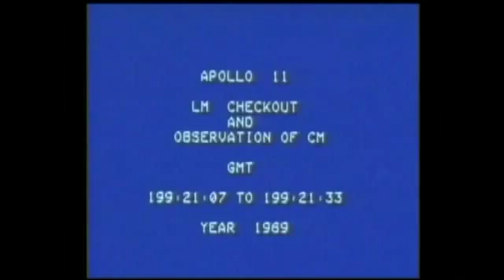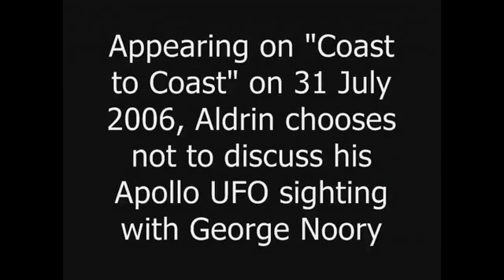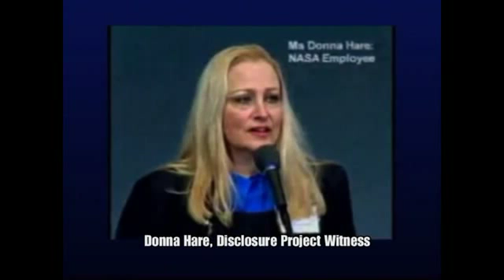Richplanet - Apollo Conspiracy - PART 5 OF 6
Anyone who is convinced rockets got man to and from the surface of the moon should not dismiss today's show. There seem to be some glaring pieces of evidence which are beyond dispute that cast massive doubt over whether the Apollo technology actually landed on the lunar surface. That is not to say there may be a secret space programme using something other than rockets which has travelled much further. Are we to believe that the rocket technology developed from the 1940's is still the only thing capable of getting a vehicle into space? Were the Apollo and Space Shuttle programmes just something to put on public show while the elite continued anti-gravity development in secret? Mainstream documentaries on such issues do not present the best evidence and are not independently produced therefore cannot be trusted.